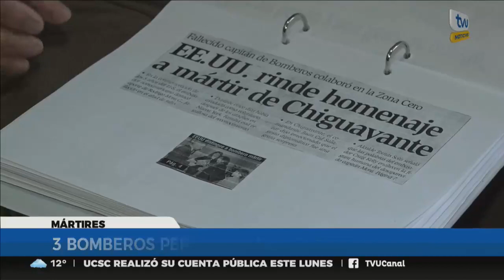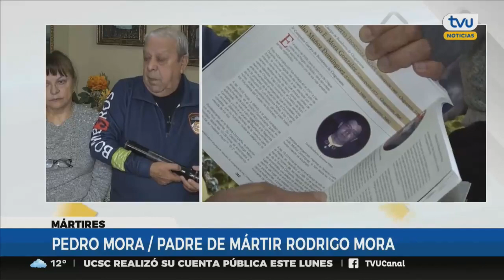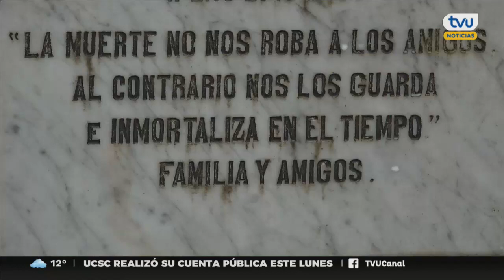A 17 años del alud que dejó 10 fallecidos en Valle La Piedra en Chiguayante